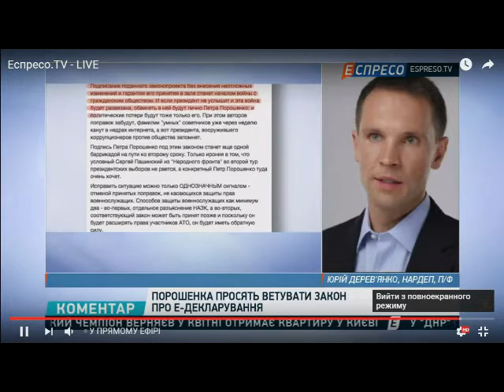Про зміни до закону щодо е-декларування та склад ЦВК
Народний депутат від партії "ВОЛЯ" Юрій Дерев'янко в ефірі телеканалу "Еспресо" 27 березня прокоментував зміни до закону щодо е-декларування та склад ЦВК.